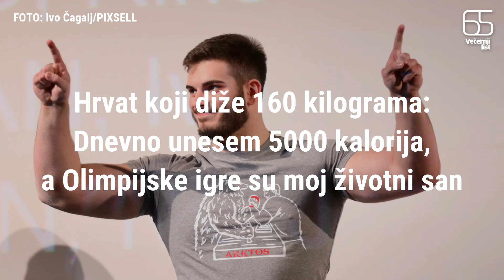Hrvat koji diže 160 kilograma: 'Dnevno unesem 5000 kalorija, a Olimpijske igre su moj životni san'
Naslovima amaterskog prvaka svijeta i Europe na desnu i lijevu ruku, hrvatski obarač ruku Rino Mašić pridodao je i onaj profesionalni. Pobijedivši u Istanbulu Rusa Ibragima Sagova, nakon sedam iscrpljujućih rundi, 20-godišnji Gospićanin osvojio je pojas svjetskog prvaka teške kategorije u profesionalnoj Svjetskoj ligi East vs. West.